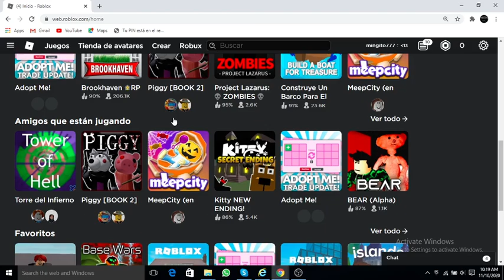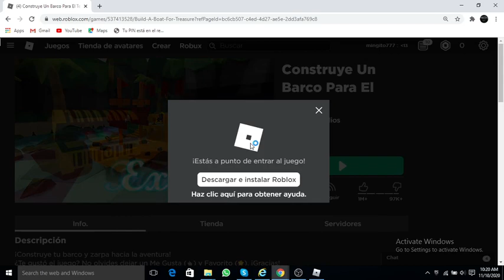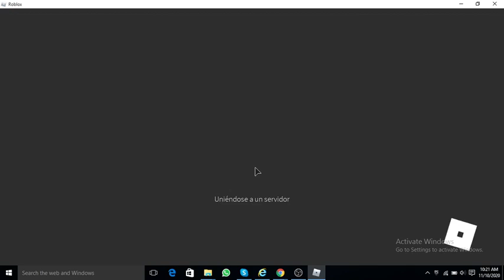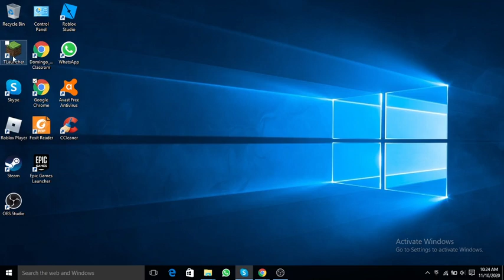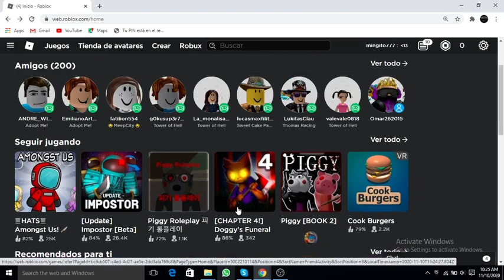mi primer video con ahidio y jugando a la ves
en este video hablo mientras juego y les digo que...